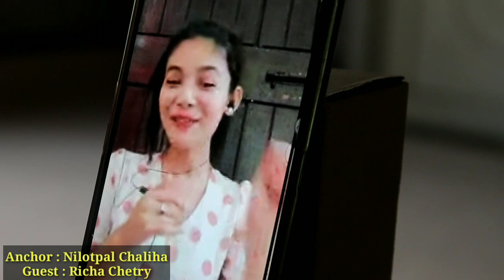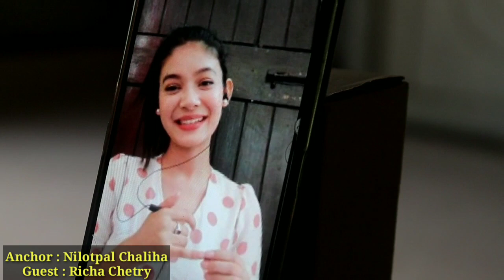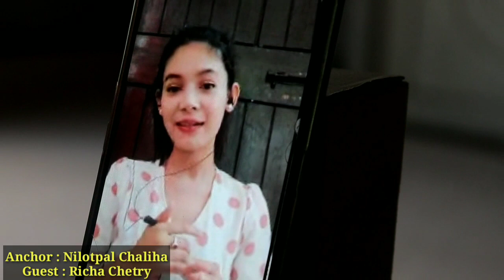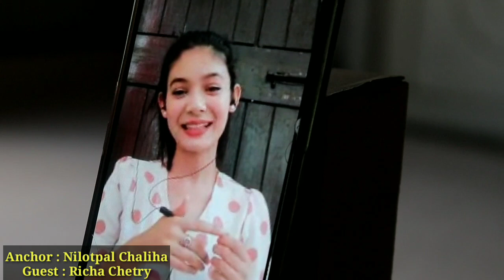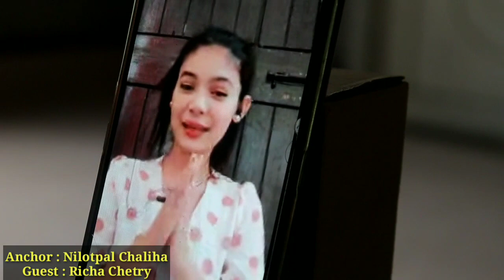বৰ্তমান কাৰ সৈতে প্ৰেম Richa Chetryৰ? Interview by Nilotpal Chaliha,Beharbari out post,KK mohan,